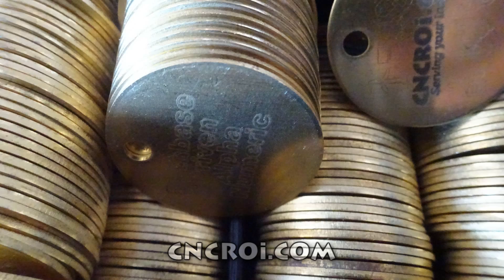CNC Fiber Laser Annealing Brass Valve Tags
In this video, CNCROi.com laser anneals hundreds of brass valve tags on both sides using our Austrian Trotec Speedy 400 flexx laser!

Hi there, this is Jon from CNCROi.com, and today we’re going to fiber anneal some valve tags made of brass. One of the challenges we face at CNCROi.com is fiber annealing, as it's a permanent process that results in a clear, black mark, making it easy to read and highly durable. In this case, we applied this technique to brass valve tags, and I will show you a close-up picture next to me for reference.

To save time and reduce costs for our customers, we’ve implemented a technique where we use outlines rather than filling the entire engraving. Filling an engraving means the laser engraver repeatedly passes back and forth over the material, which can be time-consuming. Instead, we use cutting paths at higher speeds, simply following the outlines of the text. This method produces the same clear, readable results but at a much faster rate. For safety and accuracy, this approach works perfectly in many cases, even though filling might be necessary for certain detailed applications.

The process used for fiber annealing brass is identical for stainless steel, titanium, aluminum, and other metals. The key advantage of this method is speed. At CNCROi.com, we have a high-speed laser engraver that allows us to significantly reduce production time by using outlines instead of filling, sometimes cutting production time in half depending on the details and size of the project. This ensures efficiency and helps us meet tight deadlines while maintaining high-quality results.

If you’re looking for fast, cost-effective solutions for metal engraving, CNCROi.com is equipped with the expertise and technology to get the job done. Whether it’s for valve tags, industrial parts, or other custom metal applications, we offer tailored engraving and annealing services that can save you time and money.